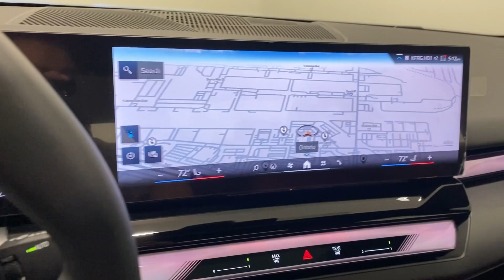2024 BMW i5 Ontario, Riverside, Anaheim, Pasadena, Los Angeles, CA 36746A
Alpine White New 2024 BMW i5  available in Ontario, California at BMW of Ontario. Servicing the Riverside, Moreno Valley, Anaheim, Pasadena, Los Angeles, CA area.

Wheels: 19 x 8.5 Aero Spoke Bi Color Grey|Wheels: 20 x 8.5 Fr & 20 x 10 Rr Aerodynamic|Sport Seats|Veganza Perforated & Quilted Upholstery|Radio: AM/FM Audio System|Dark Graphite Matte Effect Trim|Power Front Seats|Lumbar Support|SiriusXM Satellite Radio|harman/kardon Sound System|Intelligent Emergency Call|Teleservices|ConnectedDrive Services|Connected Package Professional|Digital Cockpit Plus|Apple CarPlay & Android Auto Compatibility|AG Standard Trim|12 Speakers|4-Wheel Disc Brakes|Air Conditioning|Electronic Stability Control|Front Bucket Seats|Front Center Armrest|Navigation System|ABS brakes|Adjustable head restraints: driver and passenger w/tilt|Alloy wheels|Auto tilt-away steering wheel|Auto-dimming door mirrors|Auto-leveling suspension|Automatic temperature control|Brake assist|Bumpers: body-color|Delay-off headlights|Driver door bin|Driver vanity mirror|Dual front impact airbags|Dual front side impact airbags|Four wheel independent suspension|Front anti-roll bar|Front dual zone A/C|Front reading lights|Fully automatic headlights|Garage door transmitter|Genuine wood dashboard insert|Genuine wood door panel insert|Head restraints memory|Heated door mirrors|Illuminated entry|Leather steering wheel|Low tire pressure warning|Memory seat|Occupant sensing airbag|Outside temperature display|Overhead airbag|Panic alarm|Passenger door bin|Passenger vanity mirror|Power adjustable front head restraints|Power door mirrors|Power driver seat|Power moonroof|Power passenger seat|Power steering|Power windows|Radio data system|Rain sensing wipers|Rear anti-roll bar|Rear reading lights|Rear seat center armrest|Rear window defroster|Remote keyless entry|Security system|Speed control|Speed-sensing steering|Split folding rear seat|Steering wheel memory|Steering wheel mounted audio controls|Telescoping steering wheel|Tilt steering wheel|Traction control|Trip computer|Turn signal indicator mirrors|Variably intermittent wipers|Auto-dimming Rear-View mirror|Speed-Sensitive Wipers|Exterior Parking Camera Rear|harman/kardon Speakers|Emergency communication system: BMW Assist eCall